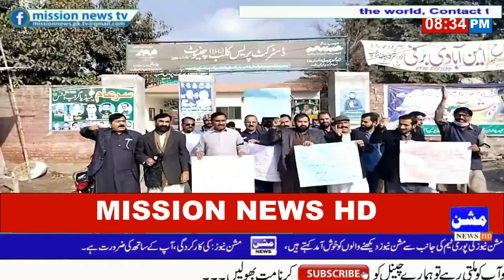ڈٸریکٹر اف پنجاب ملک مقصود چنیوٹی کی رپورٹdd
چنیوٹ
ملک بھر کی طرح چنیوٹ میں بھی لاہور پریس کلب کے باہر  نجی ٹی وی چینل کے رپورٹر  بیہمانہ قتل کے خلاف صحافی برادری کی جانب سے پر امن احتجاج مظاہرہ کیا گیا اور صحافیوں کا قتل بند کرو کے نعرے